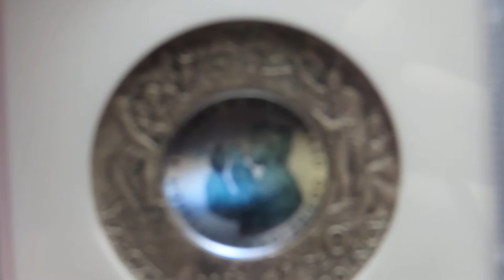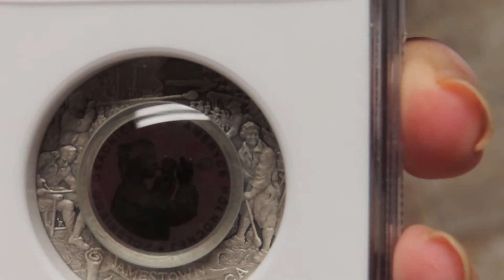antiqued polish silver coin with glass insert part 2 jamestown